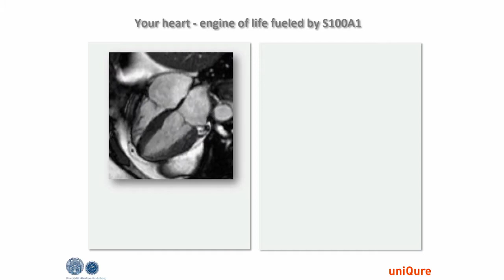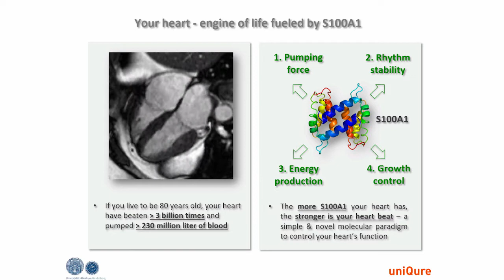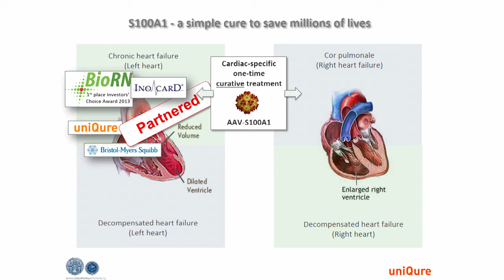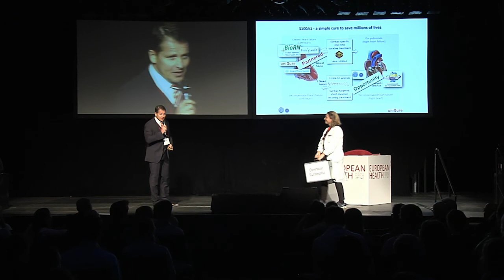Patrick Most, Heidelberg University/uniQure GmbH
InoCard’s heart failure gene therapy: from award-winning academic concept to advanced therapy medicinal product development